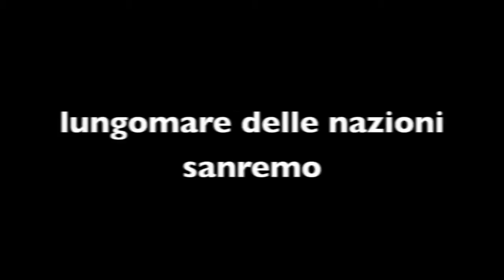kart sanremo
gara go kart sanremo  sabato e domenica 21 e 22 novembre 2009